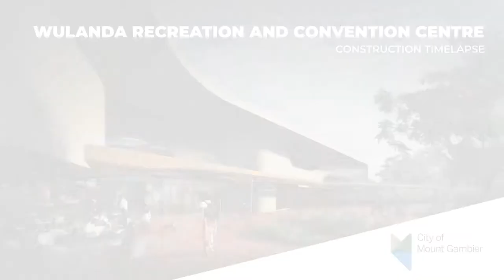Wulanda Recreation and Convention Centre Time Lapse - February 2022 - Short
See the development on site at the Wulanda Recreation and Convention Centre at Olympic Park in Mount Gambier during February 2022.